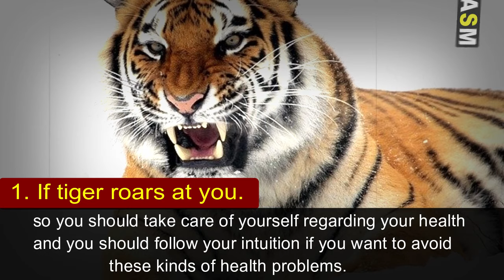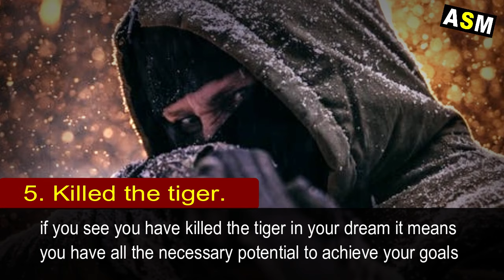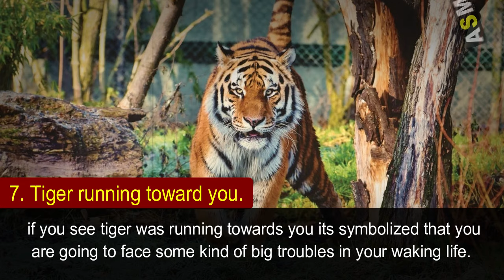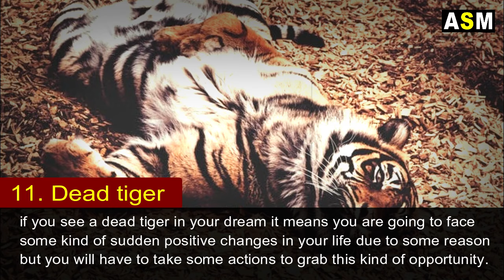What does Tiger Dream Meaning | Tiger Dream interpretation | Dreaming of Tiger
What is the real meaning of tiger dreams today we are going to know all meanings of this kind of tiger dreams so if you see a tiger in your dreams it’s symbolized the powerful side of your personality and intuition it shows that you have some hidden traits in your personality but you are not aware of it and the Tiger also symbolized some kind of difficulties and fear in your waking life.
So there are some common types of tiger dreams people see during sleep we will know in this video.